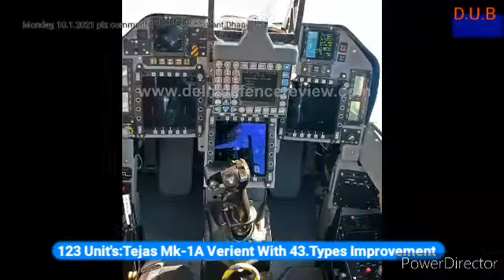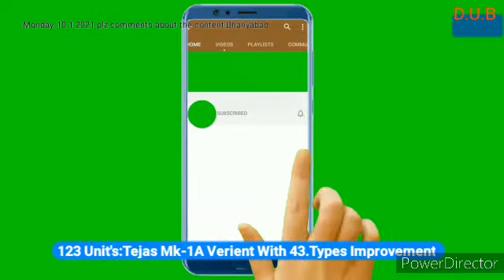Tejas Mk1A : Software and Hardware ready, ASRAAM and Astra Mk1 Standard AAMs, With 43 Improvement Ov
Tejas Mk1A : Software and Hardware ready, ASRAAM and Astra Mk1 Standard AAMs,
With 43 Improvement Over The Initial Verient,

With days away from a deal for 83 Tejas Mk1A jets with HAL is to be concluded between IAF and MOD, HAL Chairman R Madhavan in a media interview has confirmed Aircraft Research and Design Centre (ARDC) has completed the structural design of the new variant of Light Combat Aircraft. Tejas Mk1A will see a few improvements and strengthening on the Structural Design for better operations and maintainability. All these re-design/modifications to design, of not only the structure but also the electrical wiring, cooling system, etc. have been completed.

While HAL was waiting for the order of 83 upgraded Tejas Mk1A jets, HAL used its Internal funds and developed all the above-mentioned redesign as well as gone ahead with in-house development of the various systems and software. Two LSP Tejas Mk1 are being used as a Testbed to test many of these redesigned structural design changes.

HAL is in charge of making Tejas Mk1A jets not only lighter but also make them easily maintainable while in service. idrw.org has been informed that a lot of dead weight inside the aircraft is also being moved to make it easy for repairs to also make room for quite a few new System/Sensors like AESA Radar, EW Suite, DMG, etc. Open architecture Digital Flight Control Computer (DFCC) developed for the Tejas Mark 2 Program has been installed in the confined DFCC chassis of the Mark 1 successfully that comes as a major boost for the aircraft’s computing power and steps towards having commonality with the Tejas Mark 2 jet.

Delivery of Tejas Mark 1A will begin 36 months after the contract date, so it should begin in 2023 if it is concluded by Aero India in 2021. HAL will maintain 20 aircraft per annum delivery schedule from the start so that IAF gets all 83 jets in little over 4 years from the time the first jet was handed over to IAF. HAL and DRDO have agreed with the client (IAF) to switch to DRDO developed Uttam AESA Fire control Radar (FCR) when they enter production but it is likely at least the first few units will come with the Israeli ELTA ELM/2052 AESA FCR upgraded with a self-protection jammer (SPJ), that also will be supplied by Elta.

HAL is in process of integrating India’s first indigenous Astra Mk1 air-to-air missile on the home-grown fighter jet LCA-Tejas Mk1 so that it can be cleared to be operational on both Tejas Mk1 and Mk1A that use two different DFCC and FCR. IAF has selected MBDA developed ASRAAM Close Combat Missile (CCM) to be used as a Standard Within Visual Range air-to-air missile along with the Medium ranged Astra Mk1 BVRAAMs.

Russian R-73 CCM will remain backup Within Visual Range air-to-air missile, but there is no plan to use it as a standard weapon due to lack of OEM support for their integration. Astra Mk2 and Astra Mk1A (IR) are the other two missiles that will become standard Medium and Long-range air-to-air missile when it enters service in 2023, Israeli Derby BVRAAM is interim backup BVRAAM to be used in the fleet while Astra Mk2 and Astra Mk1A (IR) enters mass-scale production.,,,Dhanyabad dear

Tejas Mk1A Verient
tejas mk1a fighter jet